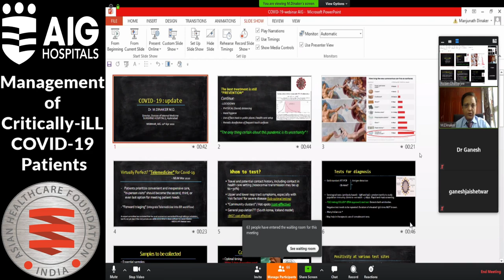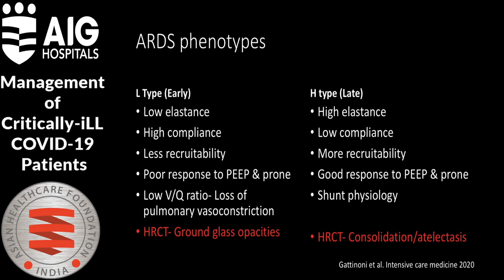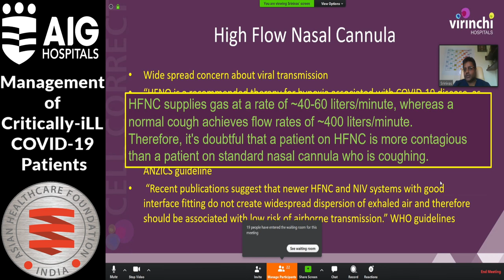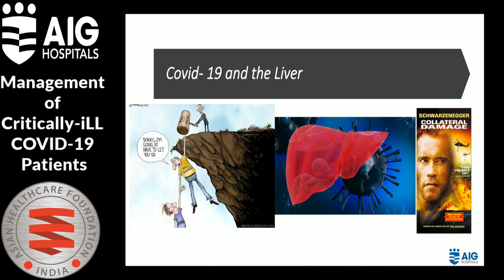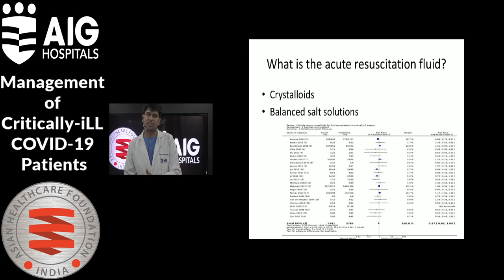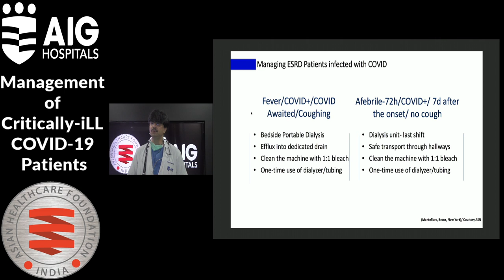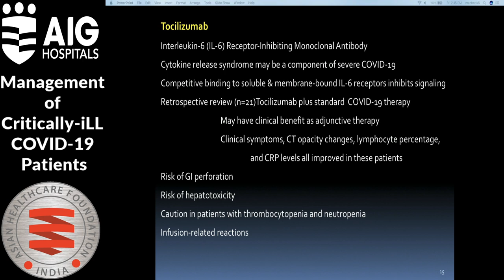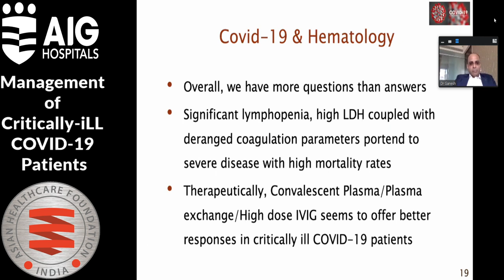Management of Critically-ill COVID-19 Patients